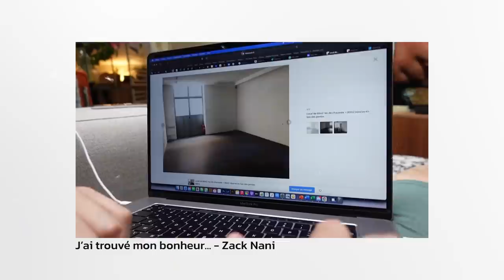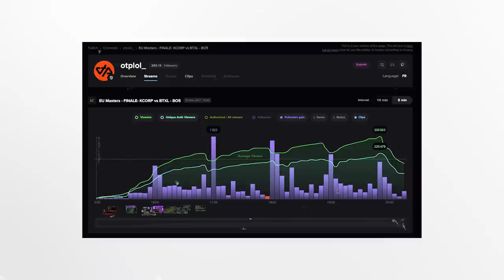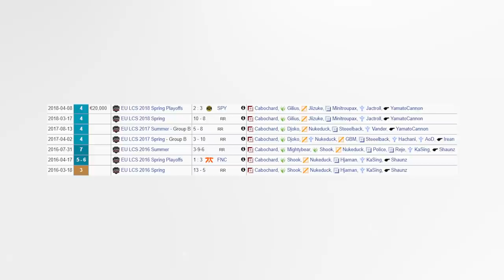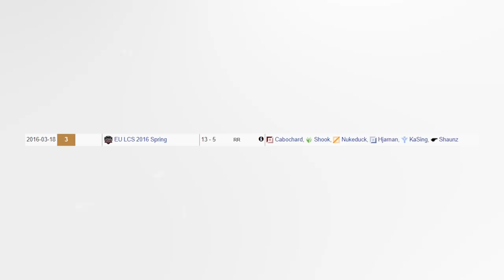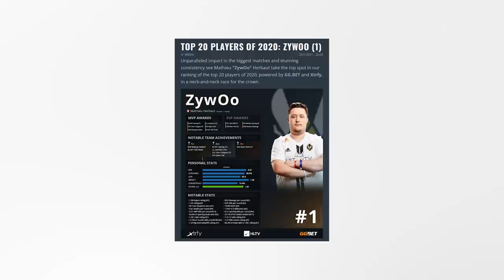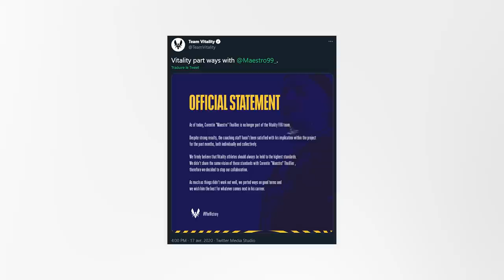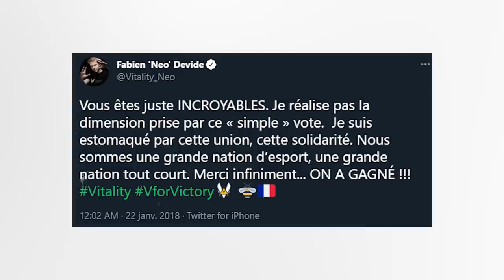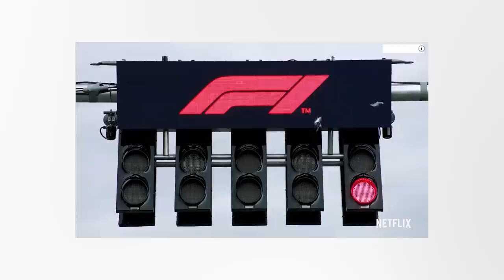L'histoire de Vitality, la plus grande Structure Française de tous les temps (ZStory #15)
On continue les ZStory avec celui consacré à Vitality la plus grande structure Française !

-20% avec le code ZACKNANI sur tous les produits Legion by Lenovo